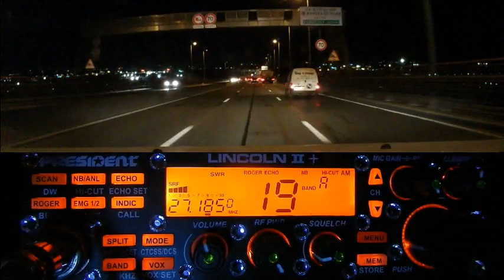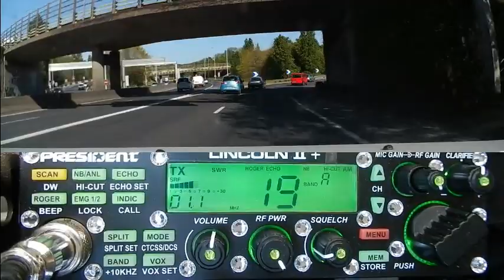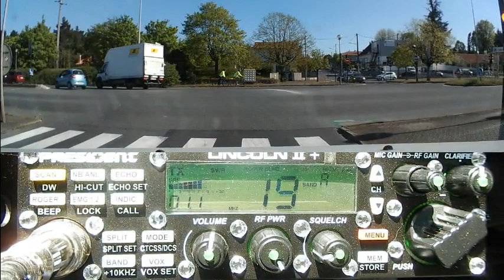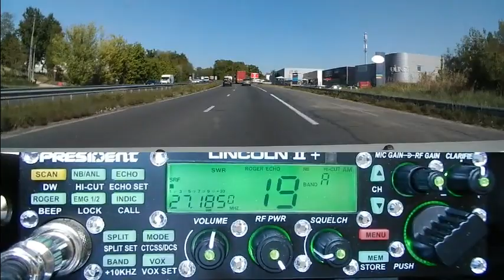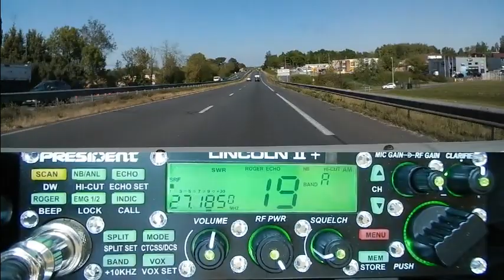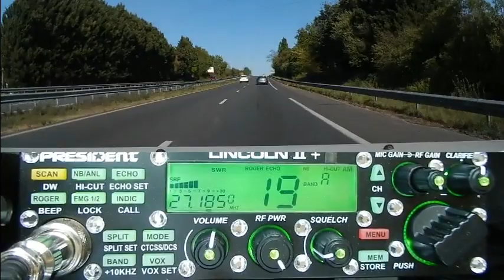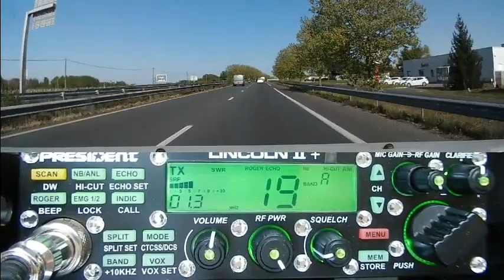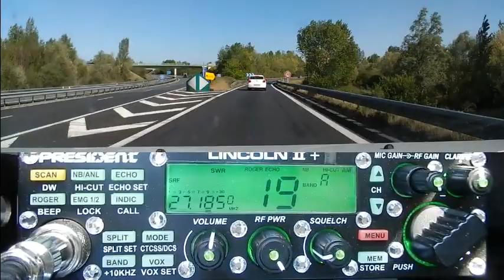Cibi Appel + info route sur le Cx 19 + QSO (15/04/2021) P. Lincoln II+ T.